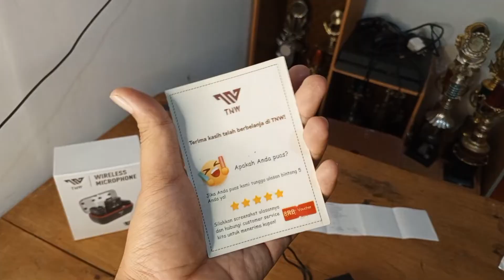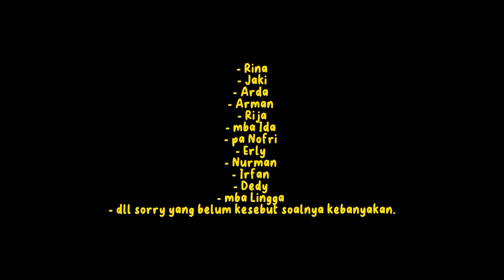Keluh Kesah Mic Wireless TNW N9 Pro ... credittittle di akhir video